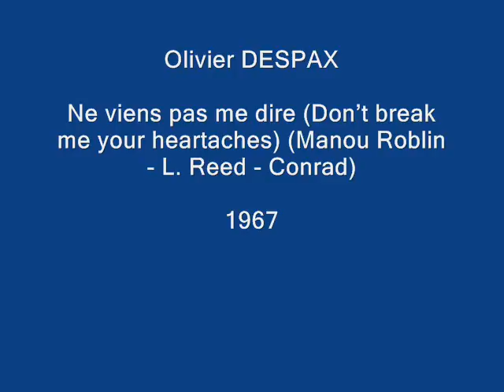Olivier DESPAX / Ne viens pas me dire (Don’t break me your heartaches) / 1967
Ne viens pas me dire (Don’t break me your heartaches) (Manou Roblin - L. Reed - Conrad)
Orchestre: Paul Piot
Sortie : 1967 chez Riviera (121080)